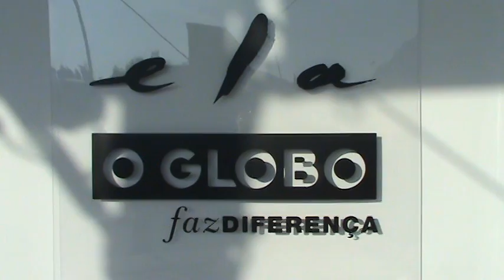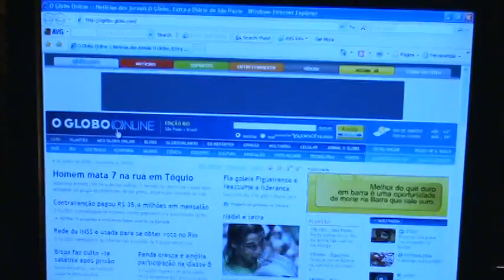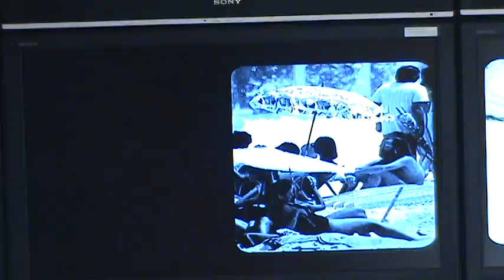lounge do ela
fashion rio verão 2009